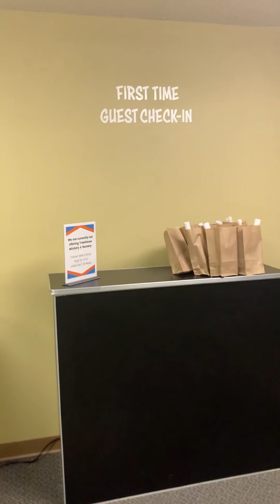Welcome Back to Trinity Bible Church!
Trinity is returning to corporate live worship Sunday July 5th with 3 ways to worship.

Join us online at 10:00

Join us in a vulnerable friendly service, masks required, traditional service, but no corporate singing at 8:00am

Join us in a contemporary, masks encouraged, service with corporate singing at the end of the service at 10:00am